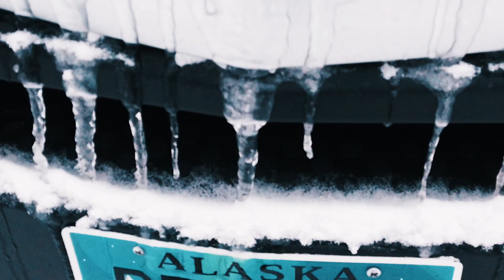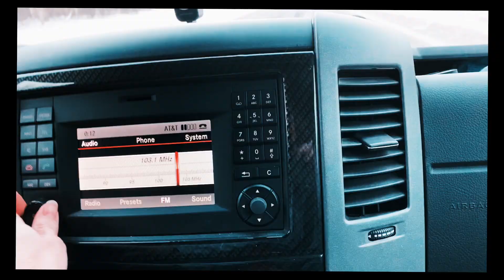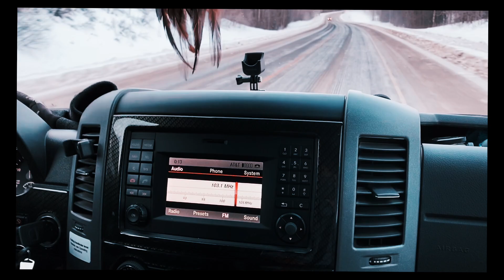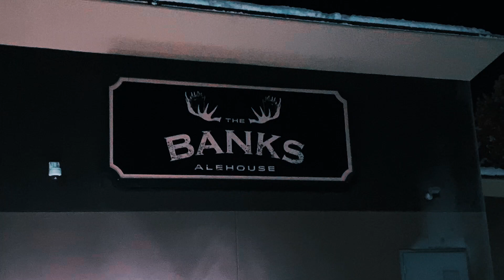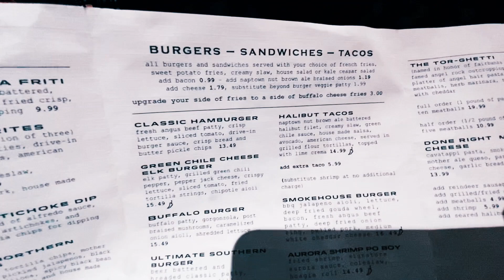UnPlugged Van Life Below Zero | Winter Camping | Winnebago Revel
We leave the warmth of South Central Alaska and Head North to Fairbanks for a cold experience in the Winnebago Revel.  As we are overlanding north, we stop and enjoy boondocking at Walmart to test the temps in our class b rv.

There are two sizes of bins depending on where you place them.  The smaller size fits the cabinet above the bench seat and the second shelf of the bathroom.  The larger size fits the top shelf.

Intro: Renderforest.com